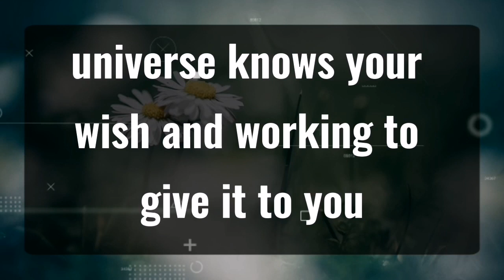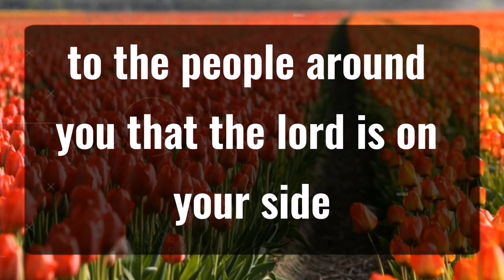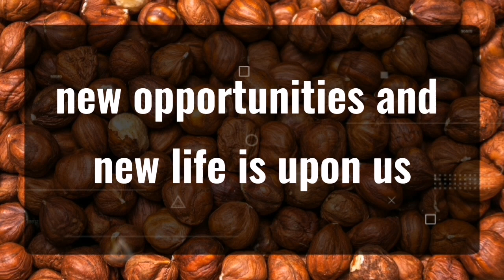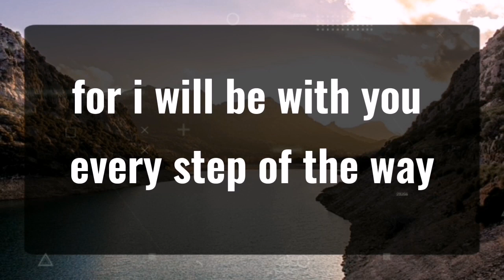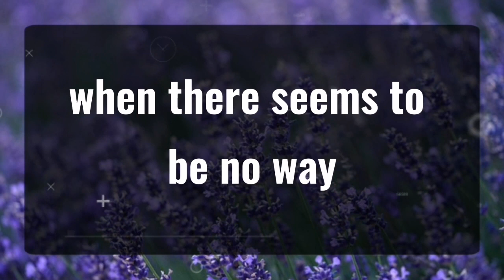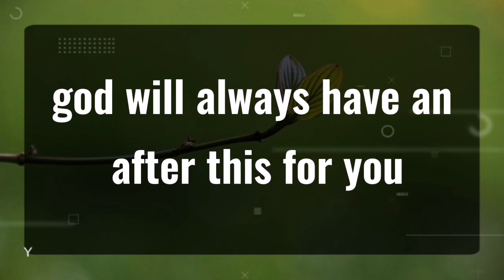11_11 💌Angels Says I am angry because you... Angels Message✝️God Miracles Today 🦋 god msg